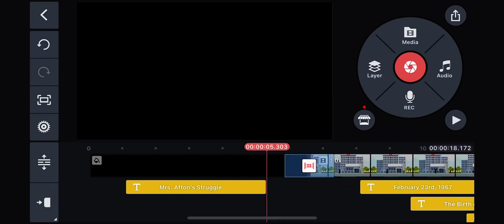video WIP || coral (FNaF)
Mrs. Afton’s Struggle !